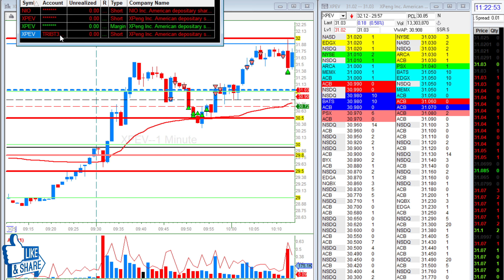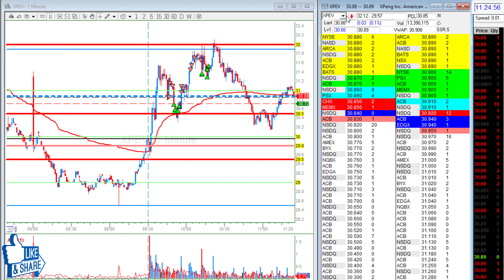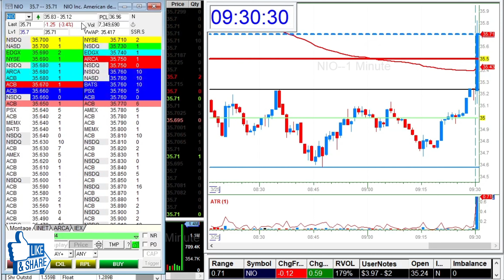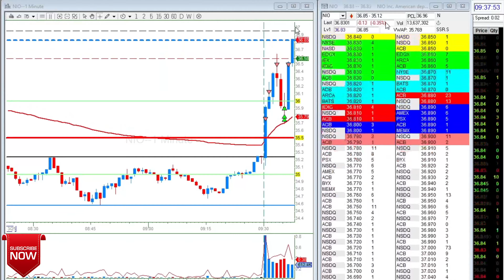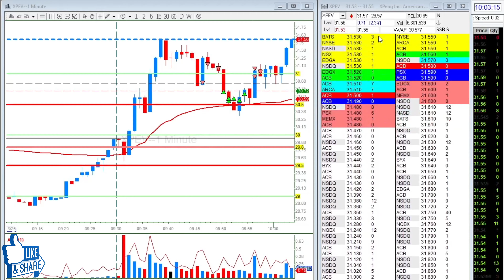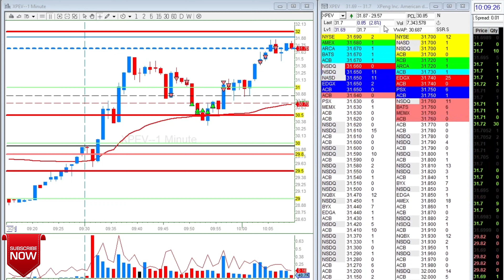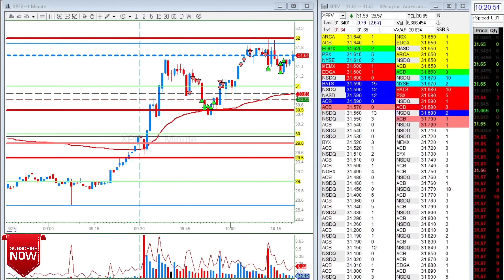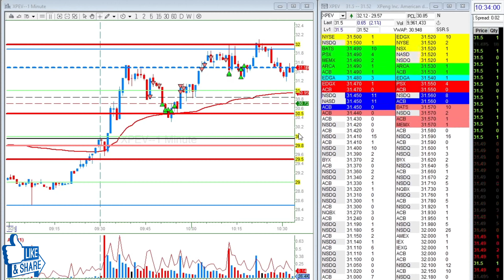Almost a RED DAY! Damn you $NIO! | daytrading U.S. Stock Market Open